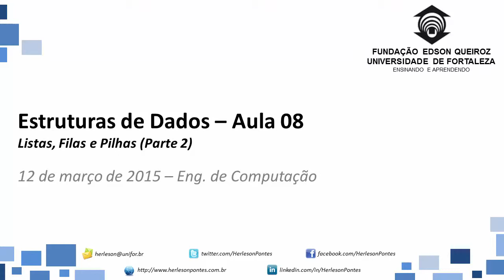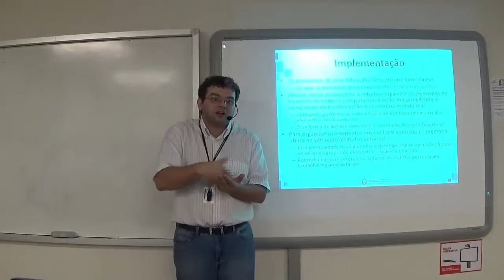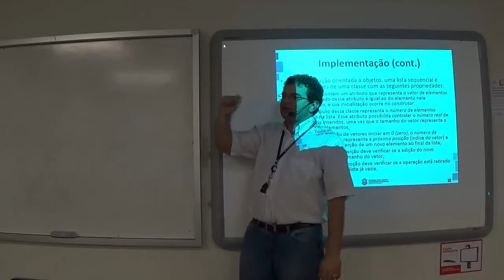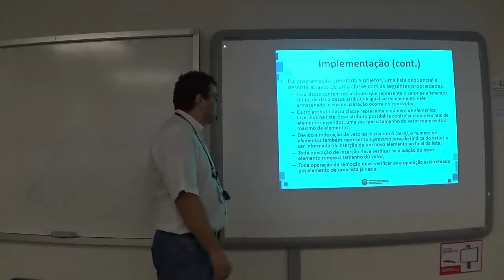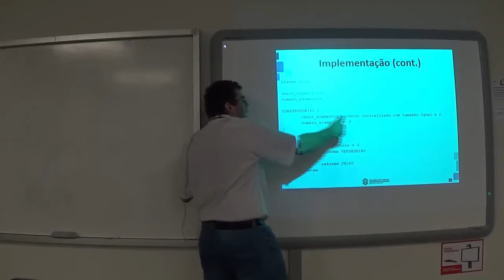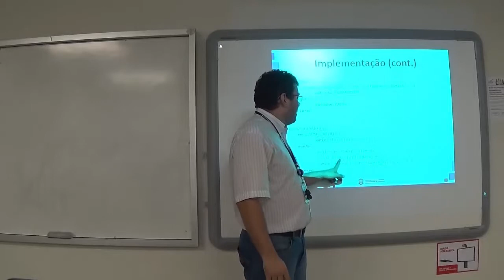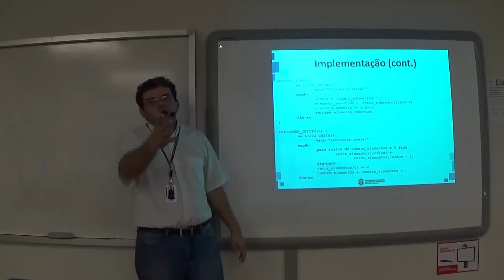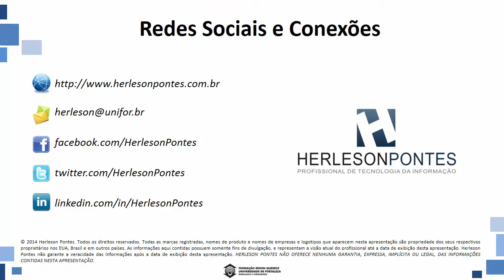Estruturas de Dados - Aula 08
Gravação da aula lecionada para os alunos da disciplina de "Estruturas de Dados" da Universidade de Fortaleza (UNIFOR) no dia 12/03/2015.

Aula referente ao Módulo 02 (Listas, Filas e Pilhas).